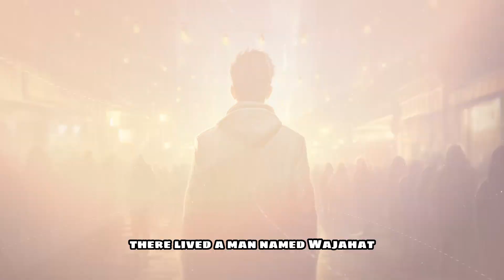Overcoming the Fear of People with Faith in Allah | Inspiring Islamic Story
Explore the inspiring Islamic story of Wajahat, a man whose life took a transformative turn when he realized the profound lesson that "Fear of people, while Allah has more RIGHT that you fear Him." This emotional journey of self-discovery and faith as Wajahat navigates the challenges of societal expectations and learns to prioritize the fear of Allah over the opinions of others. ✨

Immerse yourself in the timeless wisdom from the Quran, drawing parallels with the Prophet Ibrahim's unwavering devotion amidst adversity. Discover the power of staying true to one's faith and values, even in the face of judgment. 🕊️

This powerful moral serves as a reminder that seeking Allah's approval should always take precedence, offering valuable insights for anyone striving to align their actions with their faith. 🌍💖

🎥 Don't miss out on this heartwarming tale – click play now and embark on a journey of inspiration, reflection, and spiritual growth. Share the video with your loved ones and spread the message of prioritizing the fear of Allah above all else! 🌟